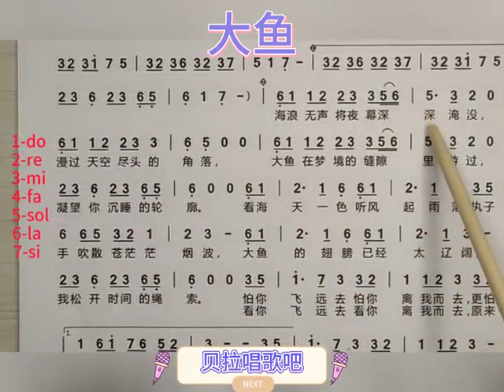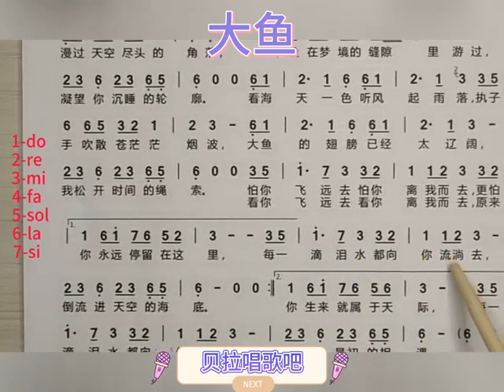四、大鱼-男声领唱